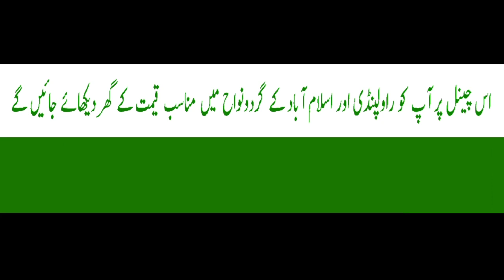House No.890 | 5 marla house in Islamabad | 03025626562/03319875896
In this video we are presenting 5 marla single story house which is located in Islamabad near Lehtrar Road Khana bridge. For this house interior and more information watch video and give us your feedback.